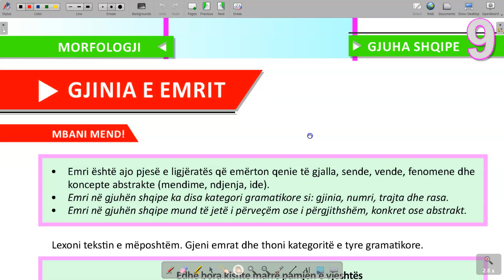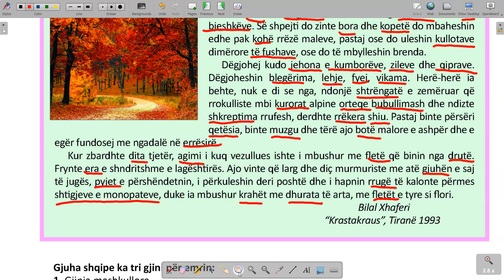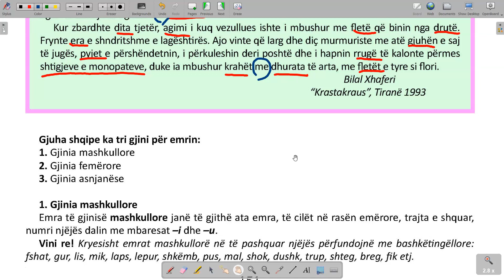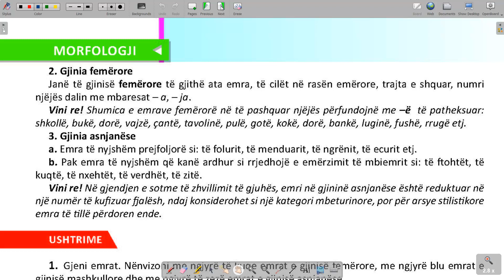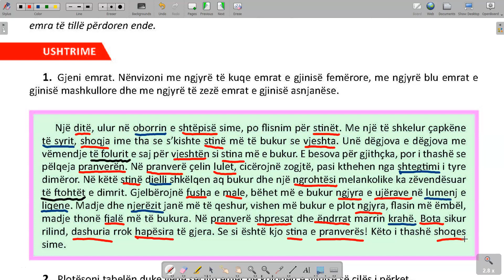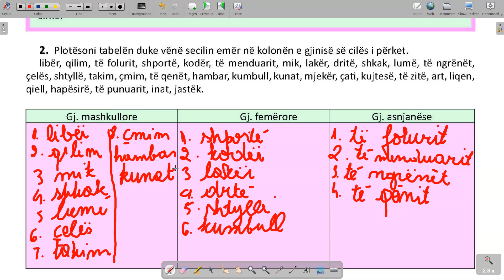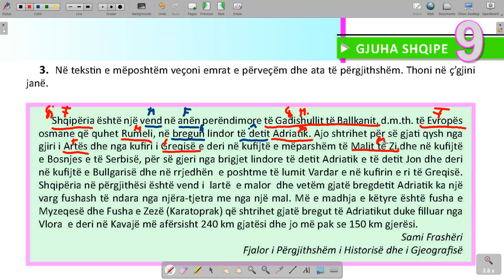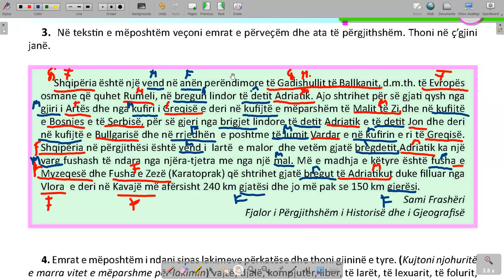81 Gjuha 9 Filara Mesimi 81 Morfologji Gjinia e emrit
GJINIA E EMRIT
• Emri është ajo pjesë e ligjëratës që emërton qenie të gjalla, sende, vende, fenomene dhe koncepte abstrakte (mendime, ndjenja, ide).
• Emri në gjuhën shqipe ka disa kategori gramatikore si: gjinia, numri, trajta dhe rasa.
• Emri në gjuhën shqipe mund të jetë i përveçëm ose i përgjithshëm, konkret ose abstrakt.

Gjuha shqipe ka tri gjini për emrin:
1. Gjinia mashkullore
2. Gjinia femërore
3. Gjinia asnjanëse

1. Gjinia mashkullore
Emra të gjinisë mashkullore janë të gjithë ata emra, të cilët në rasën emërore, trajta e shquar, numri njëjës dalin me mbaresat –i dhe –u.
Vini re! Kryesisht emrat mashkullorë në të pashquar njëjës përfundojnë me bashkëtingëllore:
fshat, gur, lis, mik, laps, lepur, shkëmb, pus, mal, shok, dushk, trup, shteg, breg, fik etj.
2. Gjinia femërore
Janë të gjinisë femërore të gjithë ata emra, të cilët në rasën emërore, trajta e shquar, numri njëjës dalin me mbaresat – a, – ja.
Vini re! Shumica e emrave femërorë në të pashquar njëjës përfundojnë me –ë të patheksuar:
shkollë, bukë, dorë, vajzë, çantë, tavolinë, pulë, gotë, kokë, dorë, bankë, luginë, fushë, rrugë etj.
3. Gjinia asnjanëse
a. Emra të nyjshëm prejfoljorë si: të folurit, të menduarit, të ngrënit, të ecurit etj.
b. Pak emra të nyjshëm që kanë ardhur si rrjedhojë e emërzimit të mbiemrit si: të ftohtët, të kuqtë, të nxehtët, të verdhët, të zitë.
Vini re! Në gjendjen e sotme të zhvillimit të gjuhës, emri në gjininë asnjanëse është reduktuar në një numër të kufizuar fjalësh, ndaj konsiderohet si një kategori mbeturinore, por për arsye stilistikore emra të tillë përdoren ende.